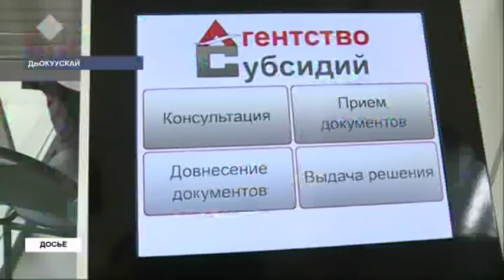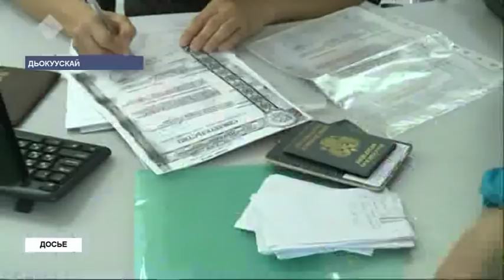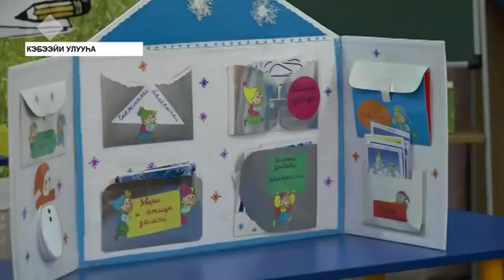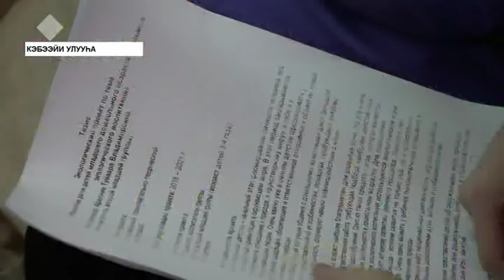«Саха сирэ» информационнай биэрии. Олунньу 25 күнэ, 18:00 ч